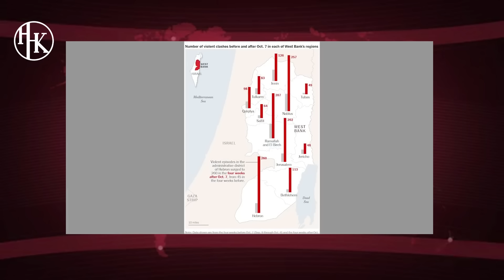Türkiye Büyük Bir Metafizik Saldırı Altında!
Atabey Hüseyin Hakkı Kahveci Ezber Bozan TV’ye Konuştu!

Atabey19HHK Uygulamasını Ücretsiz indirin ve tüm gelişmelerden önce sizin haberiniz olsun!